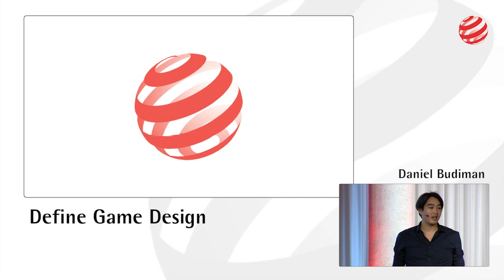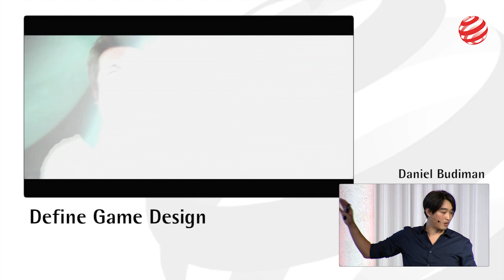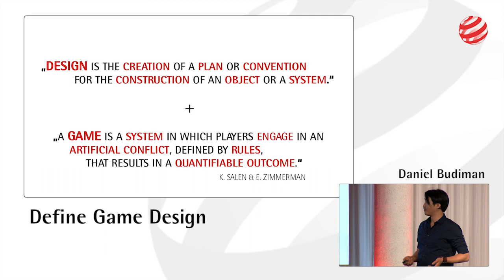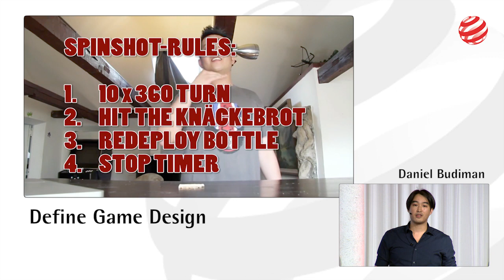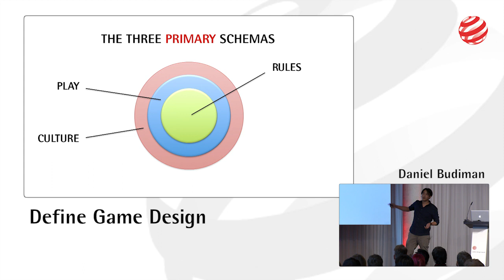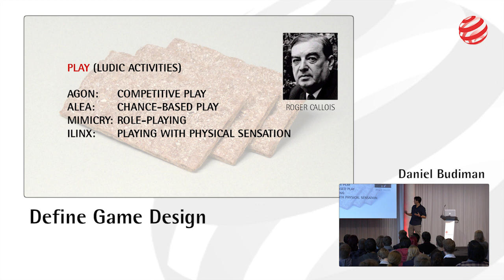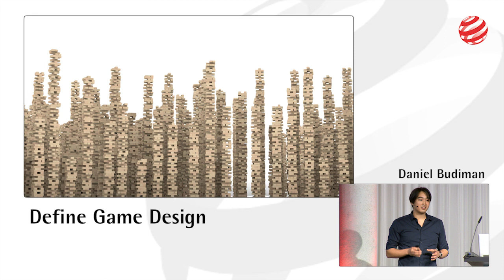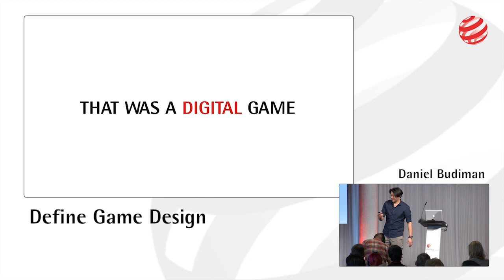Red Dot Conference 2014 - Define Game Design: Prof. Dr. Peter Zec and Daniel Budiman